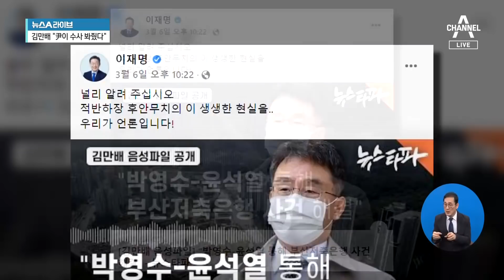“윤석열이 그냥 봐줬지”…김만배 음성 공개 파문 | 뉴스A 라이브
“윤석열이 그냥 봐줬지”…김만배 음성 공개 파문

■ 방송일 : 2022년 3월 8일 (화요일)
■ 진행 : 황순욱 앵커
■ 출연 : 김성완 시사평론가, 백성문 변호사

[황순욱 앵커]
대선 하루 남겨 둔 시점, 대장동 개발 사업을 둘러싼 의혹이 또 막판 변수로 떠오르고 있습니다. 지난 주말 뉴스타파에서요. 화천대유 김만배 씨의 녹취록을 추가로 공개했습니다. 이 녹취록의 내용에 따르면 김만배 씨는 부산저축은행 불법 대출사건의 브로커로 알려진 조모 씨에게 박영수 전 특검을 소개를 해주었고 또 박영수 전 특검의 후배인 윤석열 후보가 당시에 부산저축은행 불법 대출사건에 대해서 봐주기 수사를 했다는 주장 내용입니다. 유세 기간 동안 대장동 의혹의 윗선이 누구인가로 네거티브전을 두 후보가 격렬하게 벌여왔었는데 이재명 후보는 이 녹취록을 공유하면서 이 내용을 조금 널리 퍼트려 달라. 거짓은 참을 이길 수 없다는 글을 함께 올리기도 했습니다. 그러니까 이 녹취록이 대장동 사건의 몸통은 윤석열 후보다. 이거를 뒷받침하는 근거라는 지금 말인 거잖아요?

〈평일〉
08시 50분 김진의 돌직구 쇼
12시 00분 뉴스A 라이브
17시 20분 뉴스TOP10
19시 00분 뉴스A

〈주말〉
12시 10분 토요랭킹쇼·뉴스A 라이브
19시 00분 뉴스A

〈평일〉
08시 00분 라디오쇼 정치시그널 (유튜브 라이브)
08시 50분 김진의 돌직구 쇼
10시 20분 김진의 더라방 (유튜브 라이브)
12시 00분 뉴스A 라이브
15시 50분 강력한 4팀
17시 20분 뉴스TOP10
19시 00분 뉴스A

〈주말〉
12시 00분 토요랭킹쇼·뉴스A 라이브
17시 40분 뉴스TOP10
19시 00분 뉴스A